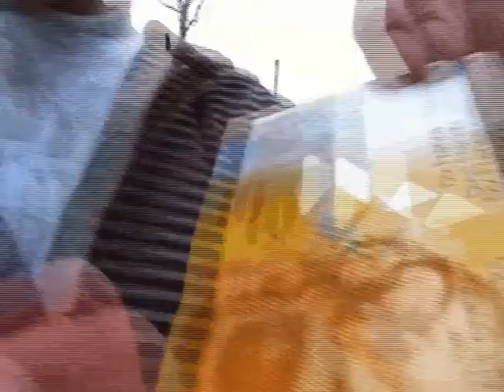Versjam & toмaş моиtaиa - I liebe di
Der Videoclip zum Collaboalbum "Rap Liberatio" von den EK Records-Members Versjam & toмaş моиtaиa. "Rap Liberatio" ab dem 10.

EK!